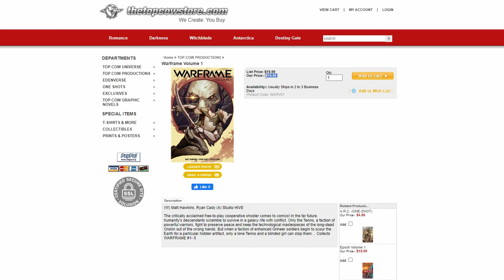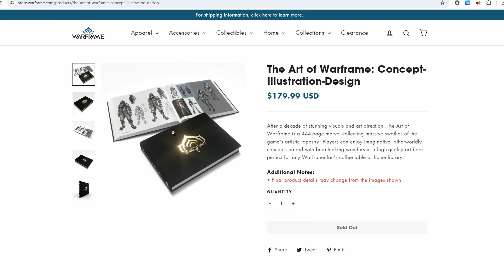Camino del Tenno - 07 | La experiencia Eidolon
Con este video cerramos la experiencia que nos brinda Eidolon, uniendo toda la información brindada por sus coleccionables con lo aprendido en su aventura, sus mecánicas y todo lo que fuimos absorbiendo desde que pusimos el primer pie en el.

* PODES HACER TU APORTE ECONÓMICO PARA AYUDAR A MANTENER ESTE CANAL*

[El tier de donadores se actualiza en cada nuevo video]

Mi pc:
Procesador: intel Core i5 8400 2,80 / 4,00 Ghz
Ram: Corsair Vengance LPX 16 GB (x2 8 gb) 3000 mhz
Placa madre: Asus TUF z370-plus gaming
HDD: x1 WD NVMe SN350 240GB/ x2 1 TB Seagate Barracuda
Video: MSI Gaming GTX 1080 8 GB
Fuente: Termalteke Smart m850w
Dis: Cooler Master Hyper 212 evo
Micro: Audio Technica ATR2500-USB
Auriculares: In-ear Kz Zst/ Superlux HD668B
Webcam: Logitech c922